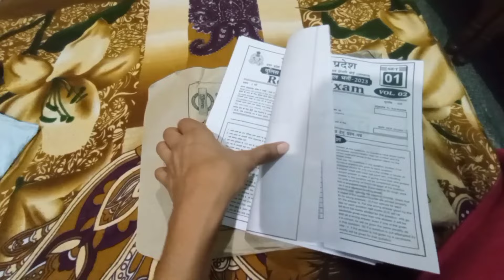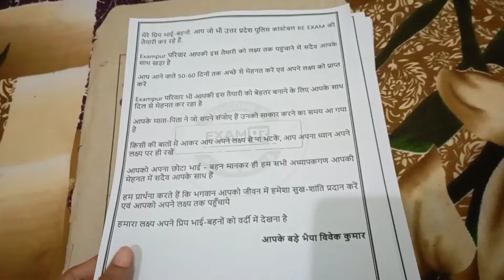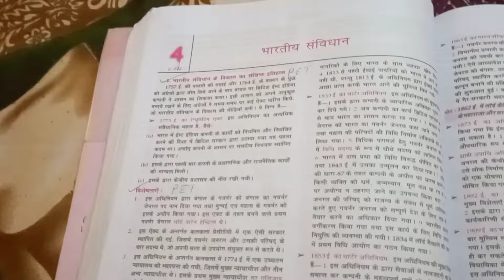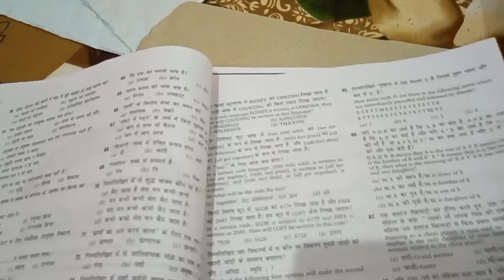Exampur 10 माॅडल पेपर आ गये 💯🔥 📚🎯 day-3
Exampur 10 model paper aagye📚🎯 day-3
uppolice preparation vlog 📚🎯 day-2